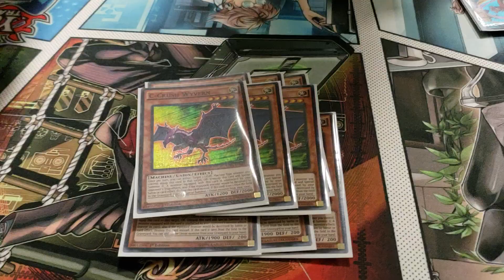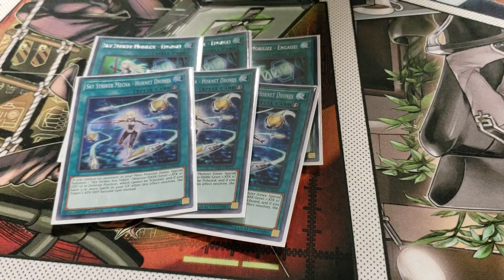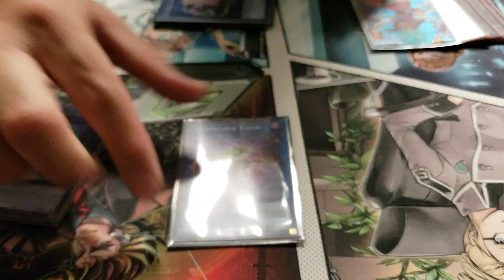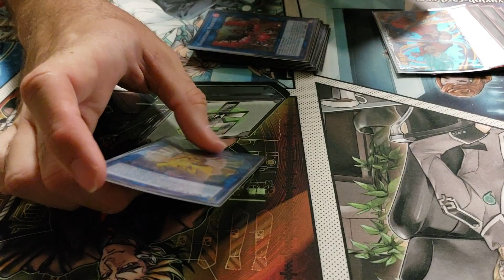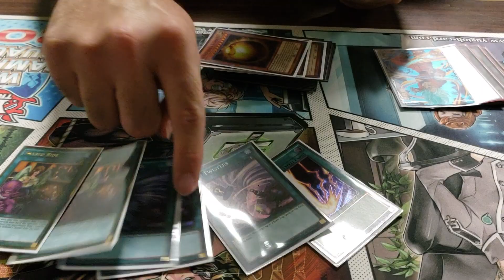1st Place Sky Striker-ABC Deck Profile June 2018 By James Kaulukukui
James K. Went X-1 at tonight's Kuriboh League getting 1st Place overall.